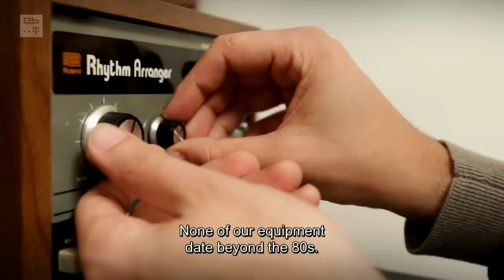Chateau Marmont (Slices DVD Feature)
Electronic Beats Slices Feature about Chateau Marmont.
Taken from Slices Issue 4-11.